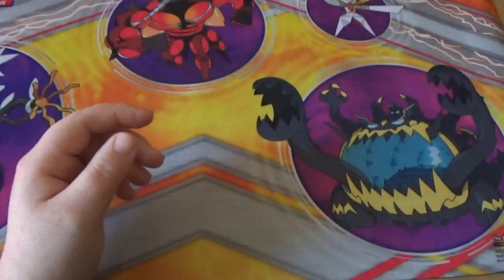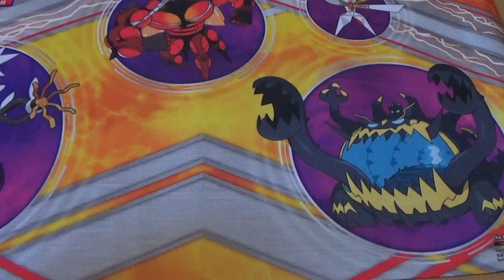JE VOUS PRESENTE MA COLLECTIONE DE PELUCHE POKEMON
Salut mes amis nouvelle vidéo je vous présent ma collection de peluche Pokémon espère que ça va vous plait et dit  moi la quelle me mes peluches que vous aimez ou sinon vous avez mes amis abonnées à vous des peluches Pokémon ou juste votre préfères dit moi ça en commentaire
À bientôt